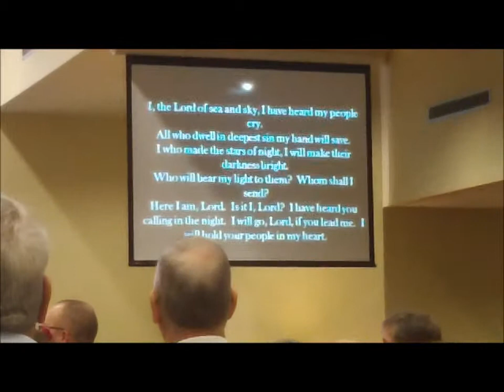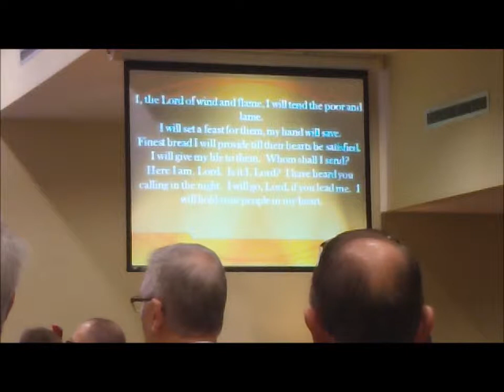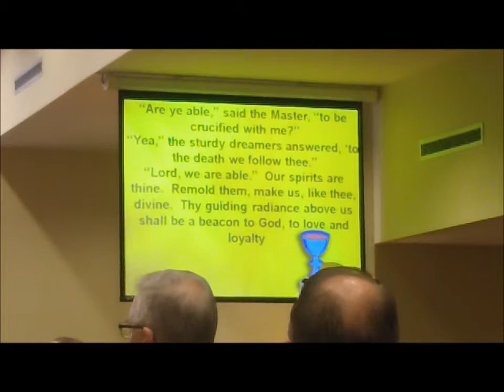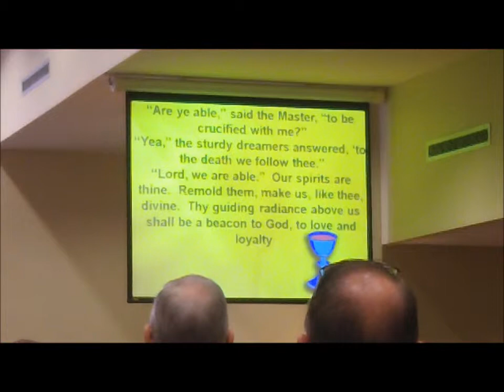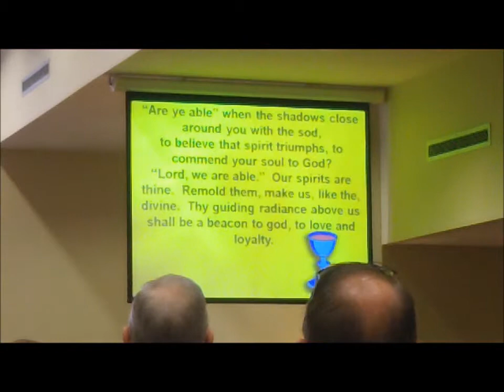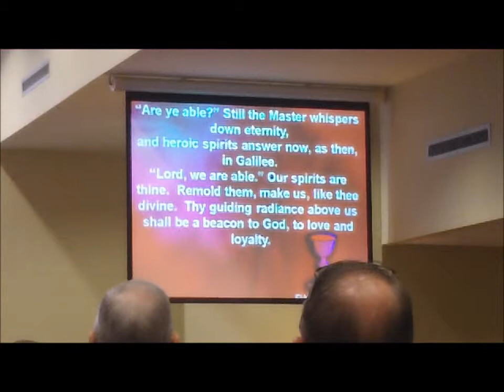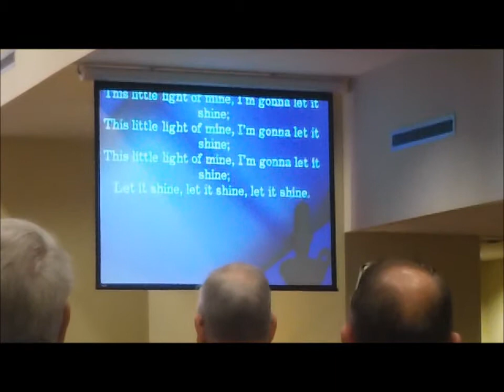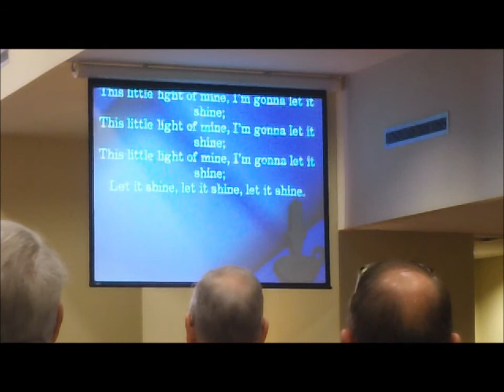Worship January 31st 2016